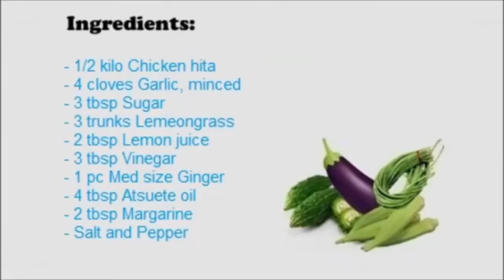Mang Inasal Chicken Secret Recipe | How to cook Mang Inasal the right way Pang Negosyo Lutong Bahay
Earn Money while using the internet Click and install to your PC or cellphone

Lutong bahay is a place where you can enjoy watching  easy and affordable recipe.

If you like this video please give it a thumbs up 👍🏼  please don’t forget to SUBSCRIBE and hit the BELL icon to get notified when we upload new Lutong Bahay ni JCvideos.

Comment your Lutong Bahay Recipe and i'll try to upload here.

Watch other Lutong bahay  Recipe